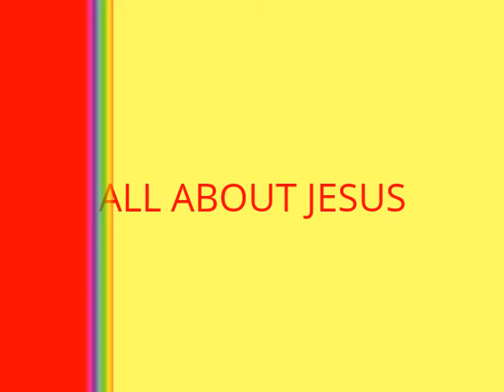FIGHTING FLESH By Rev. John & Trish